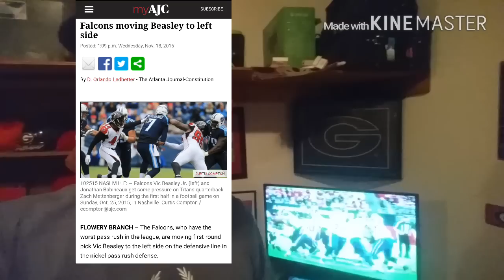All the Falcons problems are solved!